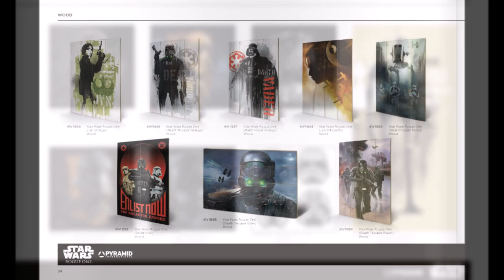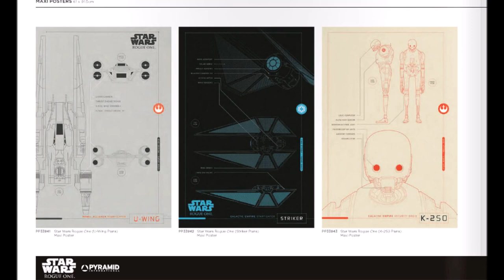STAR WARS Rogue One MERCHANDISE OVERLOAD! Part 1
SPOILERS! New pics! Posters, mugs, buttons, pins, stationery, prints, 3D posters, mini posters, tin, wood, canvas, keychains, wristbands and anything else you can think of! Part 1 of 2! Be sure to check my playlists for tons of stuff! More vids soon!